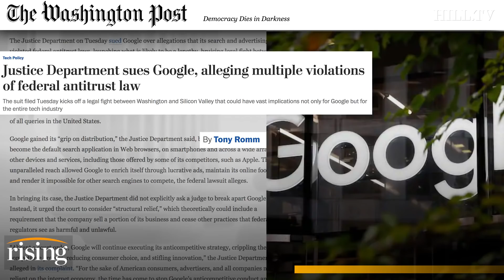Matt Stoller: Trump Admin Suit Against Google Is MASSIVE Progressive Win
Research Director at the American Economic Liberties Project, Matt Stoller, details the Department of Justice's antitrust charges against Goolge.